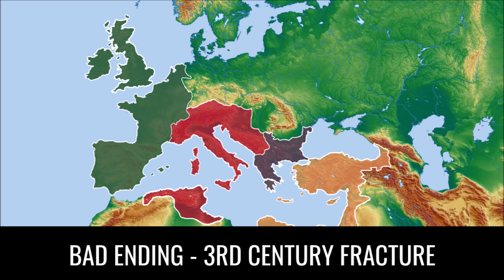All Endings | Rome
Today we take a brief journey through all the several alternate history timelines and endings of Rome, from its early history, to well after the Roman Empire fell in our timeline. We'll take you through the good endings, the bad endings, and some endings in between!